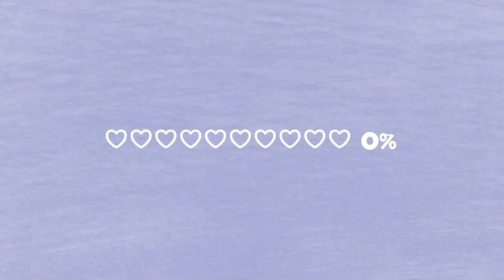【MultiSub】【為什麼龔俊唱歌那麼自信？】【Why does Gong Jun sing so confidently?】【Gong Jun】【張哲瀚】【ZhangZheHan】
In this video we will see Gong Jun interview on the Concert on 23/4/22  and discuss why Gong Jun sings so confidently.

這視頻我們將會看龔俊在23/4/22榜上榜的採訪和探討為什麼龔俊唱歌那麼自信。

Trong video này, chúng ta sẽ thấy Gong Jun phỏng vấn trong Concert vào ngày 23/4/22 và thảo luận tại sao Gong Jun lại hát một cách tự tin như vậy.

ในวิดีโอนี้ เราจะเห็น Gong Jun สัมภาษณ์เกี่ยวกับคอนเสิร์ตในวันที่ 23/4/22 และพูดคุยกันว่าทำไม Gong Jun ถึงร้องเพลงอย่างมั่นใจ

【MultiSub】盛勢AdvanceBravely【花絮分析】【Analysis BTS】【龔俊 】【Gong Jun】【張哲瀚】【Zhang Zhe Han】【Trương Triết Han】

【MultiSub】盛勢Advance Bravely【首映禮，花絮分析】【Analyze Premier,BTS】【龔俊 】【Gong Jun】【張哲瀚】【Zhang Zhe Han】